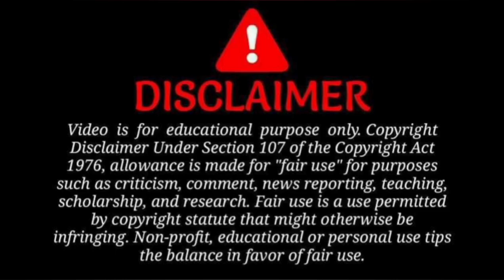India Nepal ₹100 note vibad || india nepal kalapani | india nepal border issue | india nepal dispute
लिपुलेख, लिंपियाधुरा और कालापानी... 100 रुपए के नए नोट में नेपाल ने शामिल किए भारत के ये इलाके

India Nepal ₹100 note vibad
india nepal border crossing

india nepal kalapani
life of indians near nepal border
India nepal border
india nepal border issue
life of indians near china border
india nepal dispute in hindi
kalapani lipulekh limpiyadhura
india nepal border video
india nepal border fight
india nepal border news
sugauli treaty
india nepal kalapani dispute
sugauli treaty of nepalmanisha
manisha koirala